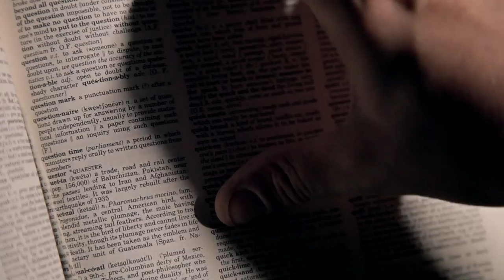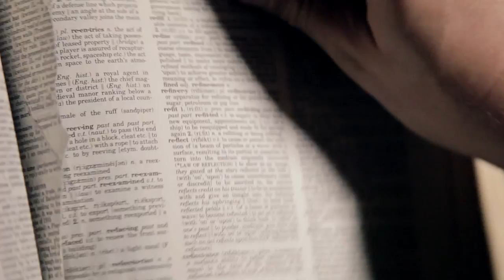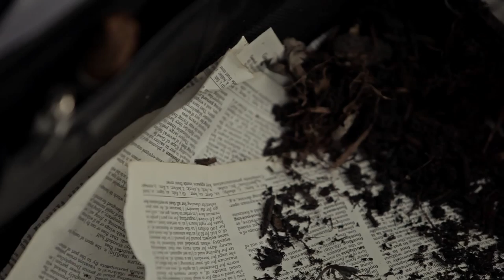Hypercritical - Surrounded By Water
Hypercritical
by Surrounded By Water from Plunder The Sun - 2011
Video by Apollo X Productions in alliance with Z-[A]-P Nation
Produced / Written / Directed / Edited / Color Graded by Rob Butterwick
DOP - Mehrdad Nazarahari
Production Assistants - Kevin Vandenbrink, Steven Litwinenko, Brad McLaws, Kourtney Parker Beckman, Eric Soini
Set Photographer - Karly Pearson
Craft Services - Kate Welch

Hypercritical written and performed by Surrounded By Water
Copyright Surrounded By Water 2011 (SOCAN)

Audio engineered, produced, mixed by "Jimi" James Tanney @ The Vault Recording Studio - London, ON

Audio track mastered by Siegfried Meier @ Beach Road Mastering - Goderich, ON